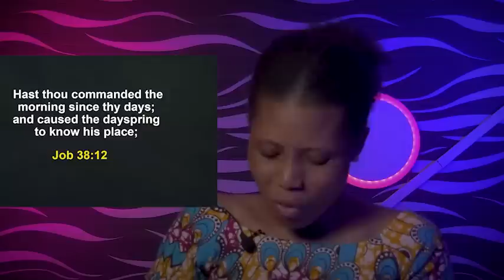POWERFUL KEYS YOU MUST FOLLOW TO PROSPER IN THIS KINGDOM - Apostle Joshua Selman